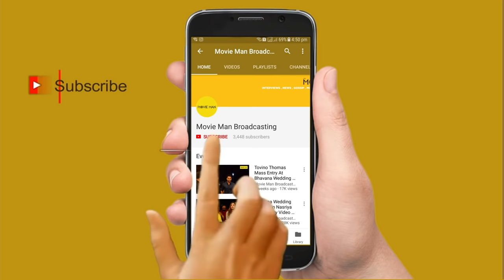ദുൽഖറിന്റെ മാലാഖ മറിയം പൊതുവേദിയിൽ തിളങ്ങി !! Dulquer Salmaan Daughter Mariyam At Wedding Event